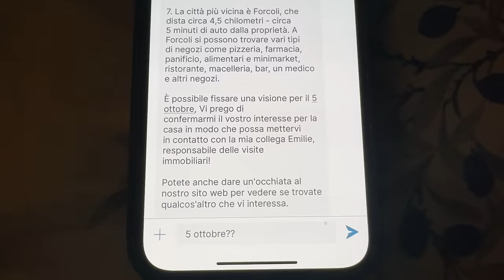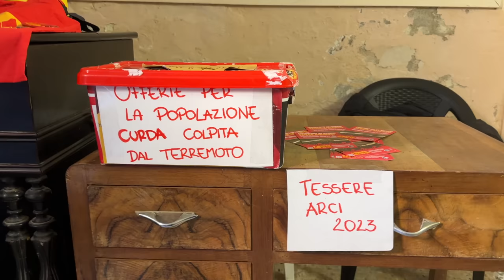HOUSE HUNTING IN TUSCANY - IS IT JUST A DREAM? EP 224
We stayed again at the lovely Casa Colomba, hosted by Marie and Lorenzo in Vicopisano.